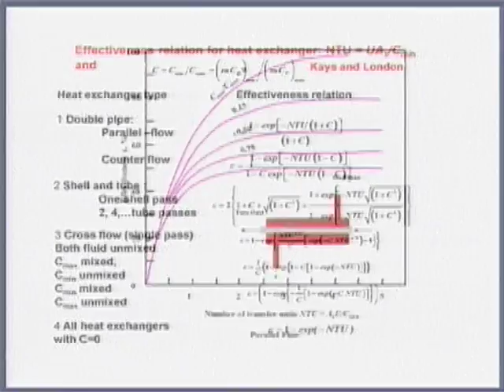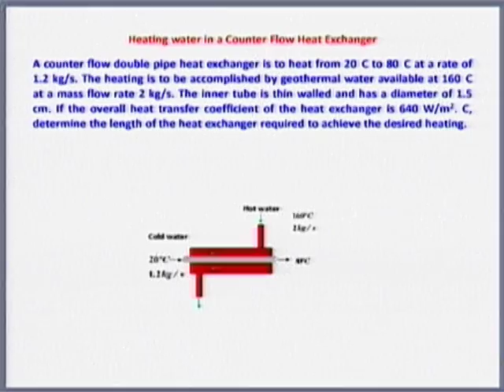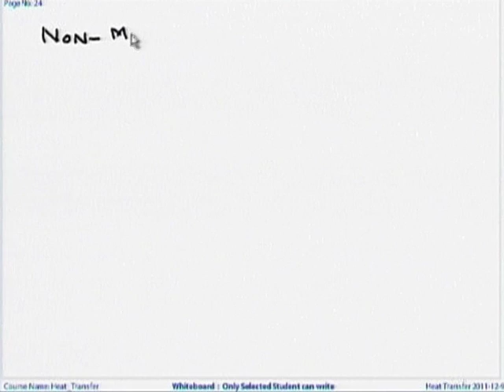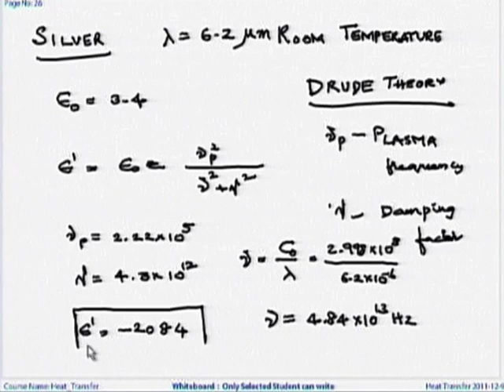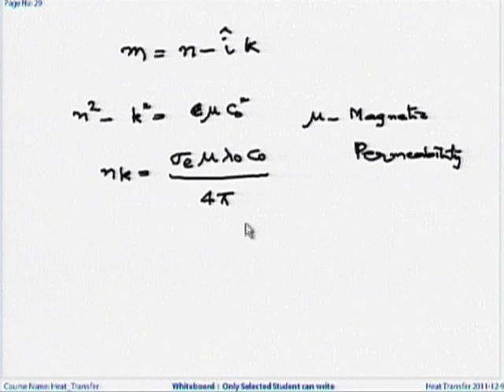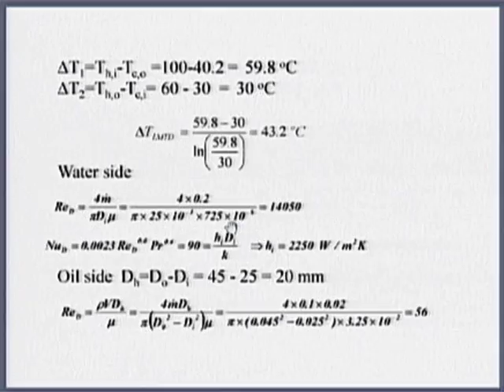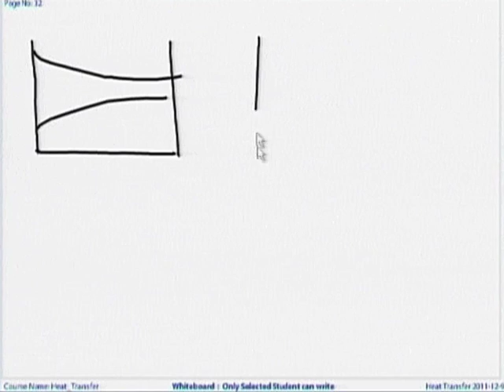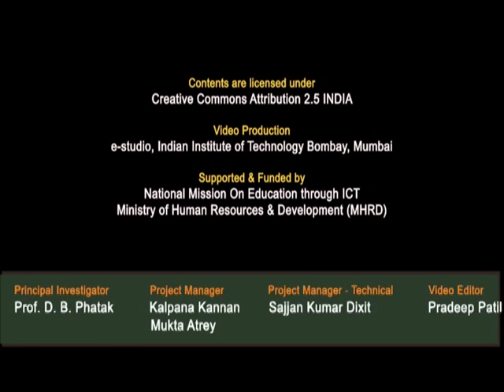HT M L18B Heat Exchangers 2